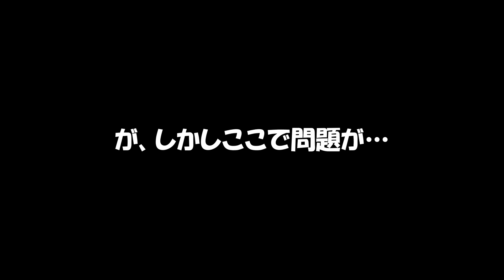#22 Stardew Valley｜Relaxing Longplay｜Summer Year1 (No Commentary)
「スターデュー バレー」で、プレイヤーは祖父から古い農場を受け継ぎます。
使い古された道具と少しのお金を手に、新たな生活を始めましょう。自給自足の
生活で生き抜く術を学び、草木の生い茂る土地を繁栄させることができるでしょうか？

もちろん簡単ではありません。Jojaコーポレーションが町に来てからというもの、
古いやり方は通用しなくなってしまいました。かつて町の中心部として栄えた公民館は
今や荒れ放題。でも、谷にはたくさんのチャンスが溢れているようです。ほんの少しの
頑張りで、スターデュー バレーを元の元気な谷に戻せるかもしれません！

どれだけの時間がかかるかわかりませんが、全実績解除を目指して奮闘します！！
是非、シリーズを通してご覧くださね♪

I don't know how much time it will take, but I will work hard to unlock all achievements! !
Please take a look at the series♪